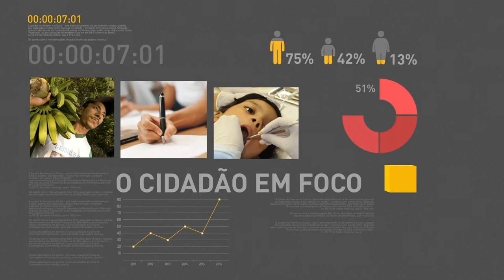BOLETIM REPÓRTER NBR 11h - 25 de agosto de 2017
REPÓRTER NBR 11H - 25.08.17: Começa hoje o pagamento da primeira parcela do 13° salário para aposentados e pensionistas. Medida do governo libera saques do PIS/Pasep para homens com mais de 65 anos e mulheres acima 62 anos. E mais: Presidente Michel Temer se reúne nesta sexta-feira (25) com Carlos Zarlega, presidente da GM no Mercosul.